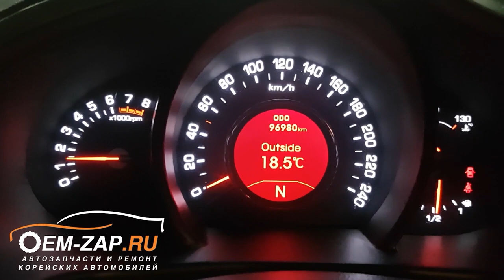Стук в двигателе G4KD на холодную. Задиры, гильзовка блока Kia Sportage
Стук в двигателе G4KD на холодную встречается довольно таки часто. Причины стука  бывают разные. У кого-то так стучит поршень в цилиндре, у кого-то из-за масляного голодания стучат шатунные шейки на коленчатом валу. Но чаще причиной обращения в ремонт G4KD, являются задиры цилиндров. Причины задиров G4KD, как правило, это множественные перегревы из-за плохого теплообмена радиатора системы охлаждения.

Этот Kia Sportage с пробегом 97 т.км. и двигателем G4KD приехал по причине сильных стуков на холодную. Эндоскопия стенок цилиндров показала задиры в цилиндрах. Самые сильные задиры на этом G4KD были в третьем цилиндре, что прекрасно видно в видео. Двигатель отправился на капитальный ремонт.

При ремонте двигателя мы использовали проверенную временем технологию, гильзовку блока цилиндров с последующей хонинговкой и заменой поршней на новые номинальные. Также при ремонте были заменены все расходники на новые оригинальные, цепь грм, а цепь масляного насоса оставили старую, т.к. она была в полностью исправном состоянии.

Мы рекомендуем при появлении задиров на этих двигателях производить именно гильзовку блока под новые номинальные поршни. Почему? Смотри видео в рекомендациях, там есть ответ на этот вопрос.

Находимся по адресам:

Север
🕘🔛🕗 График работы: с 9 до 20 без выходных.